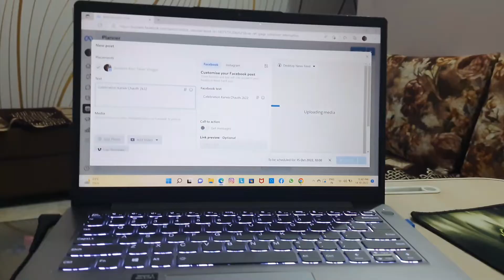Rat ke bara baje sadak pe dol rahe hai